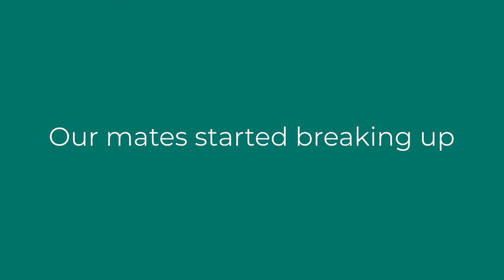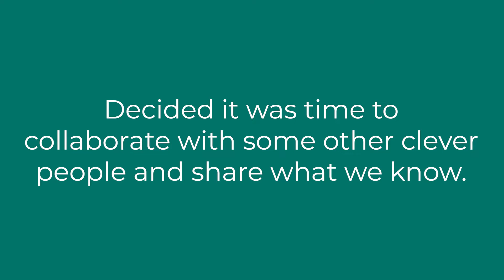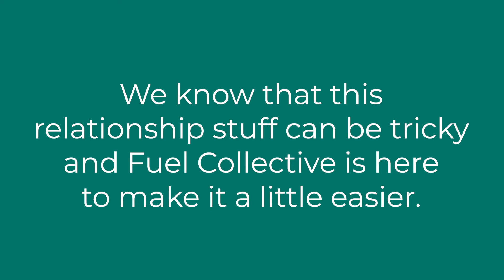The Lovely Love Story of Sammi and Nath - Founders of Fuel Collective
Sammi & Nath
Fuel Collective is led by Sammi and Nathan Jaeger. It is a collective of couples on a mission to create thriving lives and relationships. We have curated a set of tools and resources for couples who do not want to settle for an ordinary "ticks the boxes" relationship or life. If you think you've found your special someone and are now on a mission to keep your relationship unshakable while building a life together. The life you both want, not the life others think you should have then Fuel Collective is designed specifically for you.

Better Relationships
We help couples create thriving relationships so that they can play all out in life, set big goals and put plans in place to actually achieve them.b

Better World
Many research studies have shown that great relationships are associated with better health, greater happiness, and even a longer life. If more of us had thriving, healthy, happy romantic relationships, we know we would have a better world. That's why, every time someone works with us, via our partnership with Buy1Give1 we also help someone else in the world. Yep a stranger, someone you'll never meet.